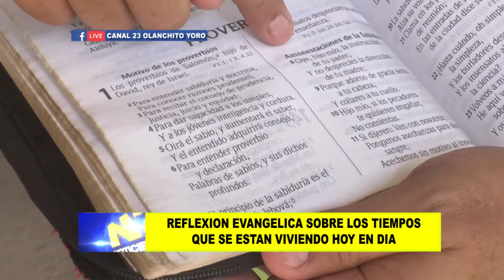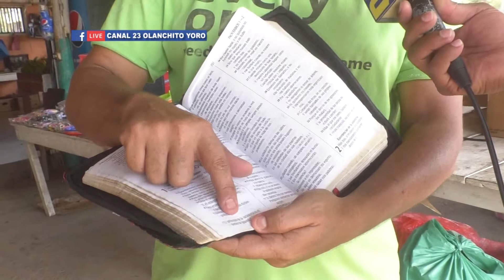REFLEXION EVANGELICA SOBRE LOS TIEMPOS QUE SE ESTAN VIVIENDO HOY EN DIA